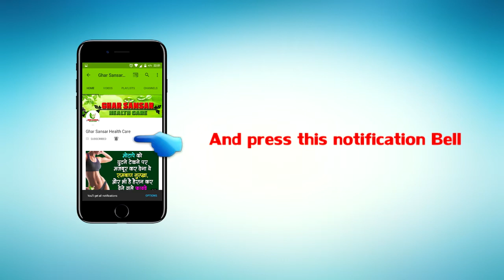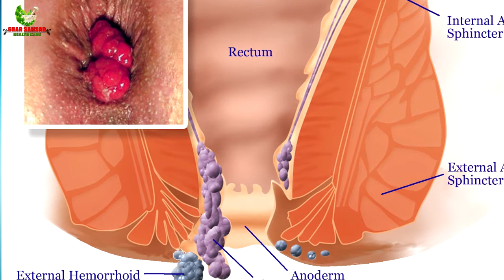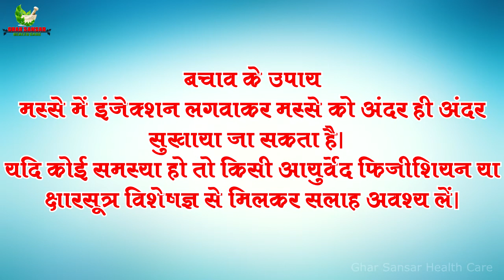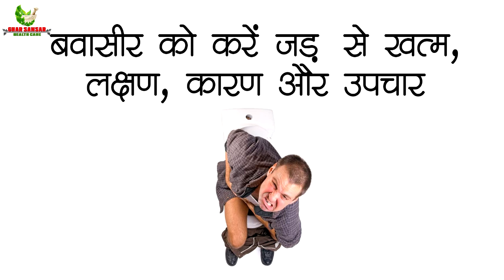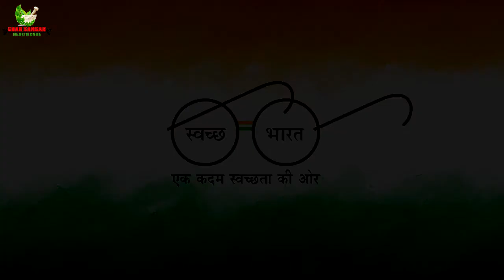सिर्फ सात दिन में बवासीर की छुट्टी, बवासीर के लक्षण, कारण और उपचार | घर संसार हेल्थ केयर